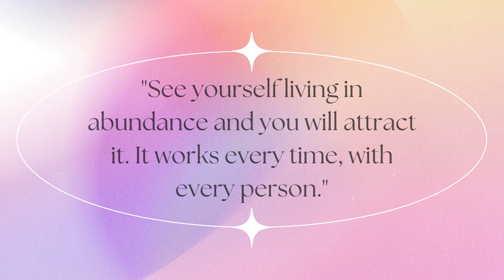Explore the Power of Manifestation: Inspirational Quotes from "The Secret"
🌟 Ready to unlock the limitless potential of your mind? Dive into the transformative wisdom of "The Secret" with these five inspiring quotes! 🌟

In this video, we've curated some of the most empowering quotes from "The Secret" to help you harness the power of manifestation and attract abundance into your life. From understanding the workings of the Universe to realizing the profound impact of your thoughts, each quote serves as a beacon of motivation and guidance on your journey to fulfillment.

🔑 Whether you're seeking prosperity, love, or personal growth, "The Secret" offers timeless principles that can revolutionize your life. Join us as we delve into these powerful insights and discover how to align your thoughts with your desires to manifest your dreams into reality.

Don't miss out on the opportunity to unlock your true potential and create the life you've always envisioned. Hit the play button now and let the magic of manifestation begin! ✨